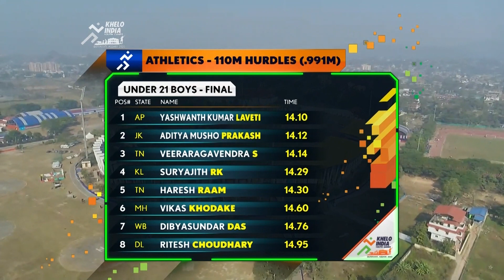Khelo India Youth Games 2020 - Day 5 - Best Highlights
Best Sports Products at Great Discounts Khelo India Youth Games (KIYG), formerly Khelo India School Games (KISG), means Play India Youth Games, held annually in January or February, are the national level multidisciplinary grassroot games in India held for two categories, namely under-17 years school students and under-21 college students. Every year best 1,000 kids will be given an annual scholarship of ₹5 lakh (US$7,000) for 8 years to prepare them for the international sporting events.

The Training of Trainers (TOT) Programme will be held in December 2018- January 2019 in the first phase. Here total of 160 trainers will be trained in 4 batches of 40 each in December-January period. This TOT Programme will be carried out semi-annually or quarterly to include all the interested teachers, principals, vice-principals and physical education trainers.

The third Khelo India Youth Games was held from 10 January 2020 and 22 January 2020 in Guwahati, Assam, India. The event witnessed 20 national level multidisciplinary grassroots games to get played among the age groups of under-17 and under-21 categories. Maharashtra defended its title as they topped the medal tally with 78 Gold medals, 77 Silver medals and 101 Bronze medals. The winning contingent of Maharashtra also broke their previous record of total medal haul of 228 medals created at Pune, by winning a total of 256 medals. The event is held in 20 disciplines with the participation of 37 states and Union Territories. Khelo India programme's inaugural edition was held in New Delhi in 2018, while Pune hosted 2nd edition in 2019.

Every year best performing 1000 participants are given an annual scholarship of Rs 500,000 for 8 years to prepare them for international sporting events.